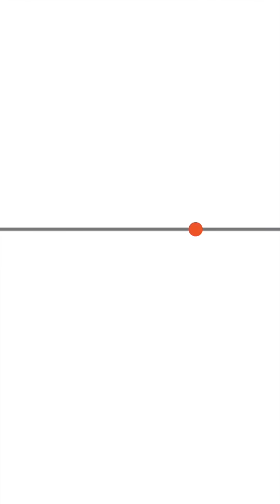ธ.ก.ส.เตรียมจ่ายเงินชาวนาไร่ละ 1,000 บาท เริ่ม 28 พ.ย.66 | Thai PBS News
ข่าวดีชาวนา! ธ.ก.ส.เตรียมจ่ายเงินชาวนาที่ขึ้นทะเบียนกับกรมส่งเสริมการเกษตร ไร่ละ 1,000 บาท ไม่เกินครัวเรือนละ 20 ไร่ หรือครัวเรือนละไม่เกิน 20,000 บาท เริ่ม 28 พ.ย.นี้